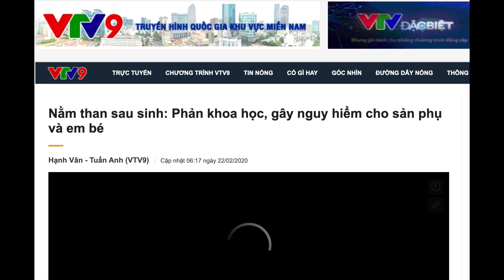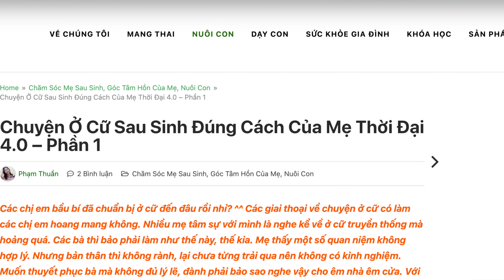#99: Ở cữ sau khi sanh như thế nào?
Tập này nói về chuyện ở cữ sau khi sinh của Emma và của chị hai mình cách đây mười mấy năm nó khác nhau thế nào 😄

Nhập mã vinhdk để được giảm giá 83% và 3 tháng sử dụng thử hoàn toàn miễn phí!!!

Link Amazon mua dụng cụ làm vlog của mình
Flycam DJI Mavic Air 2
Flycam DJI Mini SE
Gimbal DJI OM 4
DJI Pocket 2 Creator Combo
Apple iPhone 12 Pro
Apple MacBook Pro with Apple M1 Chip
Apple iMac 24-inch M1 chip

Các món đồ tiện lợi hàng ngày
Robot cắt cỏ
Thảm chơi cho em bé
Thảm chơi cho em bé 2
Ghế em bé Nomi